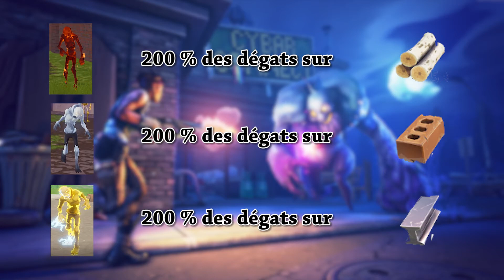[FORTNITE-SAUVER LE MONDE] LES ELEMENTS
Cette fois on attaque un gros sujet; les dégâts élémentaires, un bon joueur se doit de maitriser parfaitement cet aspect de Fortnite: Sauver le monde. après cette vidéo vous serez incollable sur le sujet :)

Un petit like et tu t'abonne pour la modique somme de 0€, tu peux aussi cliquer sur la cloche et demander à être mis au courant dès la sortie de la prochaine vidéo, cool ça !

Tu peux me suivre sur Twitter et Facebook, pour encore plus de contenus !

M@t